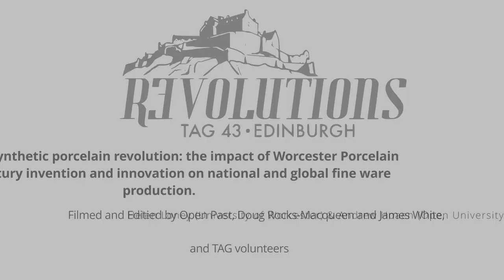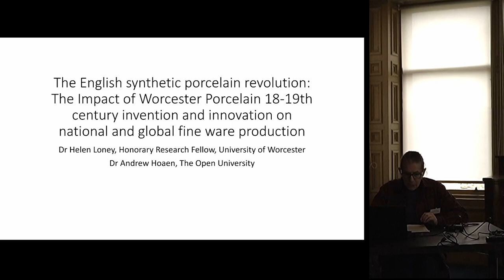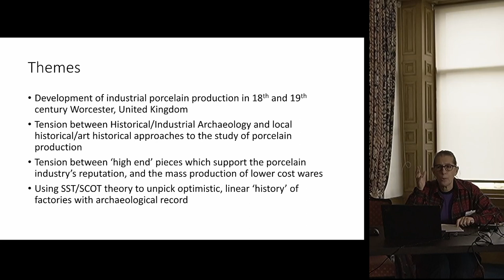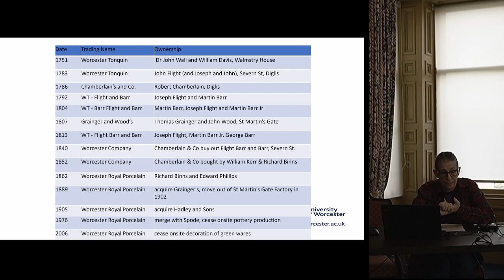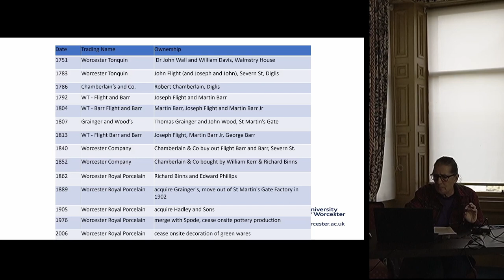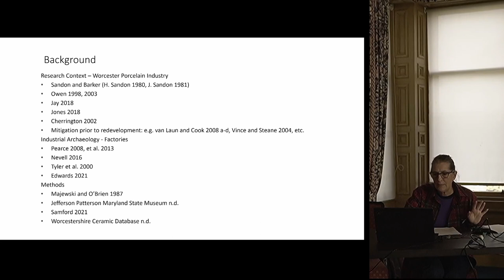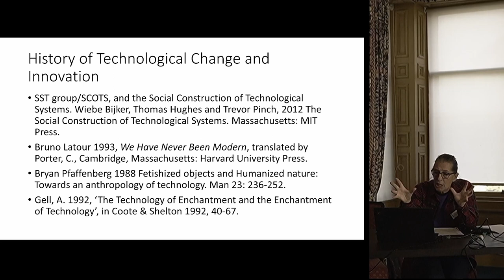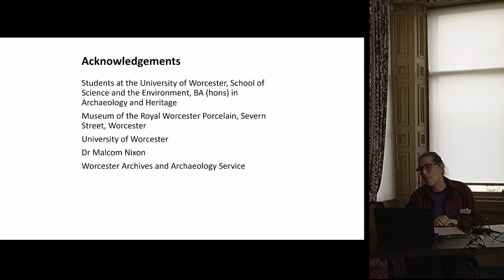The English synthetic porcelain revolution: the impact of Worcester Porcelain 18-19th century...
Helen Loney (University of Worcester) & Andrew Hoaen (Open University)

English porcelain has generally been viewed through the lens of the production of fine art
pieces, produced by elite artists and craftsmen. From the mid 18th century until the late 20th
century, however, elite manufacturers such as Worcester Royal Porcelain also mass-produced
untold quantities of relatively affordable and highly collectable items for middle class trade
worldwide. Using affordable synthetic porcelains in substitution for true porcelain clays,
English manufacturers were able to move from the earliest soft paste recipes through hard paste
until finally adopting bone china as a universal solution to the consumer desire for thin,
translucent, and white fabrics for dining ware.

Fieldwalking around the city of Worcester has recovered many thousands of soft paste, hard
paste and bone china wasters from the three main porcelain factories: Worcester Tonquin,
Chamberlain’s and Co., and Graingers. Analysis of the sherds has revealed experimentation
and innovation in fabric content and manufacturing technique, whilst archival and art historical
evidence provide a timeline of artistic innovation and influence. Using this material and
referencing the SST/SCOTS literature, I plan to discuss how the potential mundanity of these
mass-produced ceramics was offset by the high levels of prestige purchasing such materials
gave to the consumer.